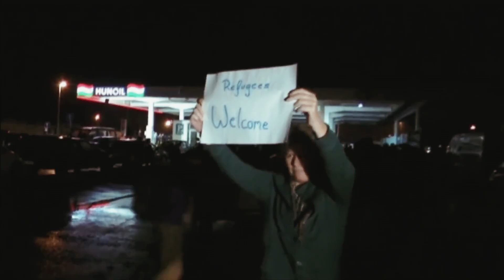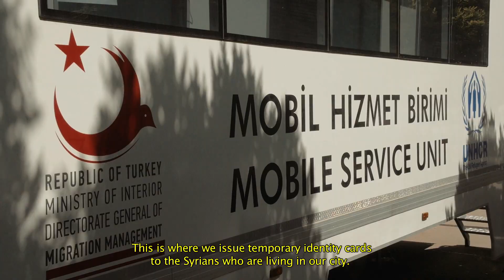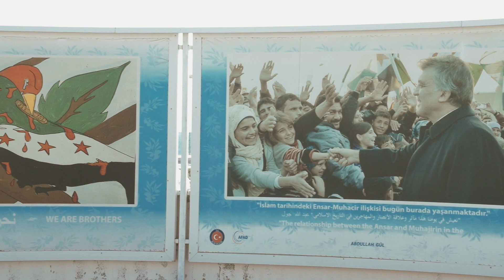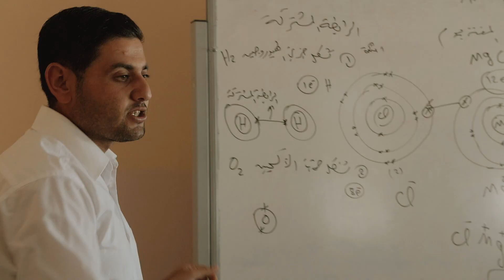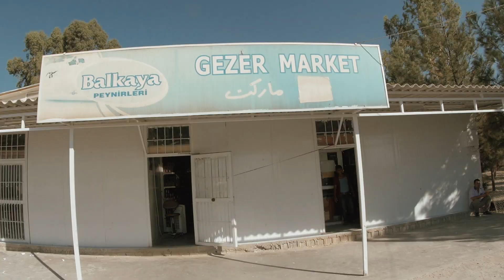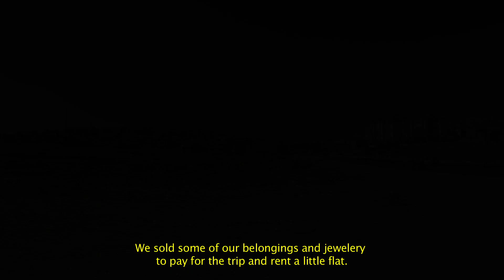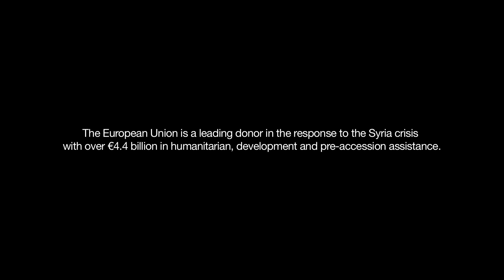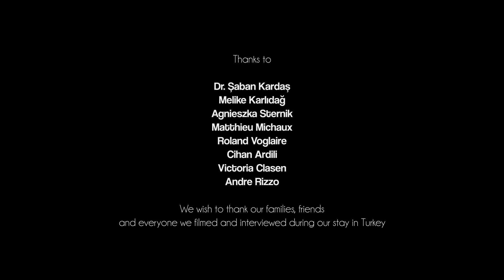The Syrian Spillover (Documentary - English Version)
The Syrian Spillover documentary takes an intimate look at the lives of the most vulnerable Syrian refugees in south eastern Turkey. It tackles the problem of gender among refugee communities, while looking at everything from poverty and mental health to education and women in urban life. The documentary is the first to gain in-depth access to life inside official Turkish refugee camps on the volatile border with Syria.

Director(s): Sébastien Corre and Olivier Mitch Goffe.

Executive Producer, Writer and Co-Director: Samuel Doveri Vesterbye.

2015 Production by © Plus Campaigns and Full Tunes Production.